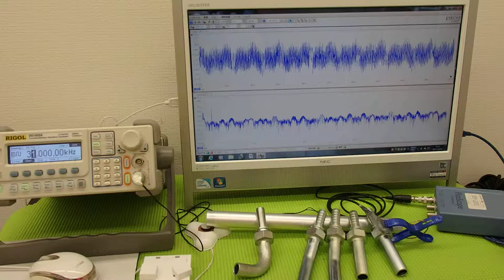音圧測定装置：超音波テスターを利用した実験動画 ultrasonic-labo